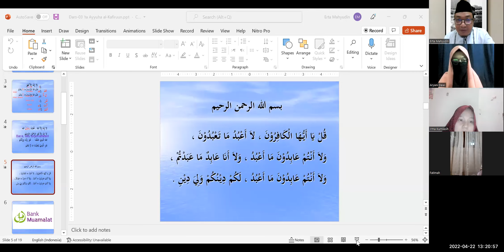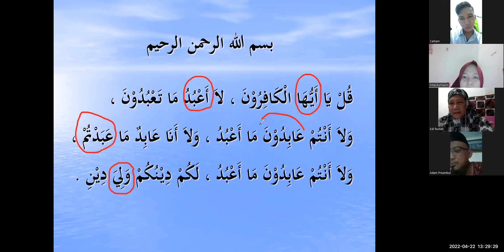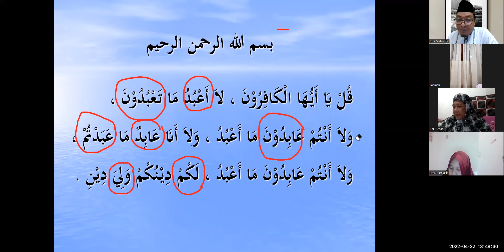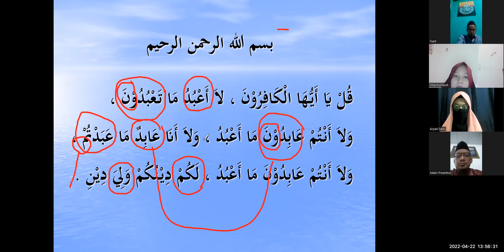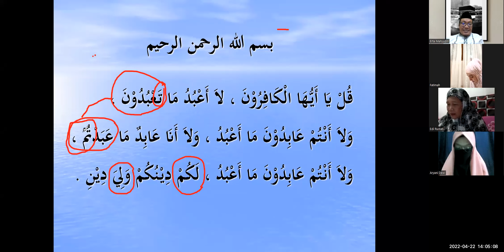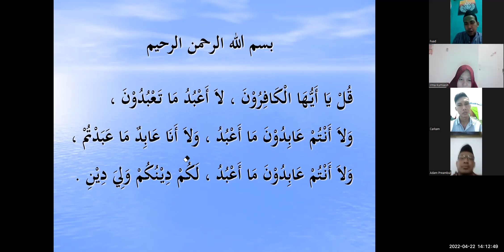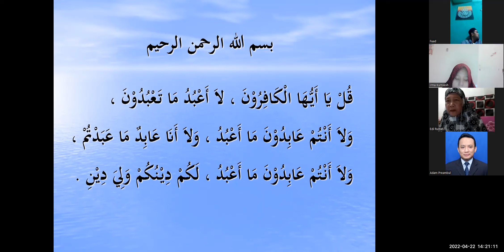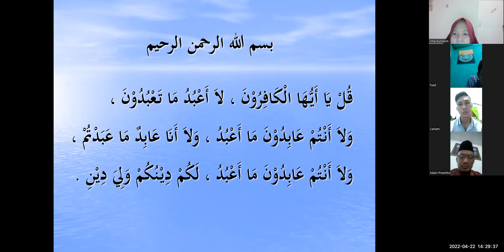BAQ 1 II Dars 3 Ya Ayyuhal Kafirun II Teks Pokok II Angkatan Periode Maret 22